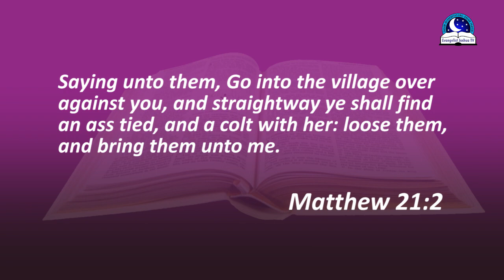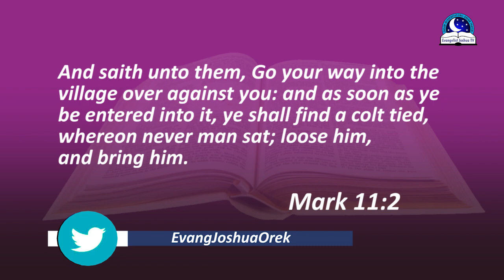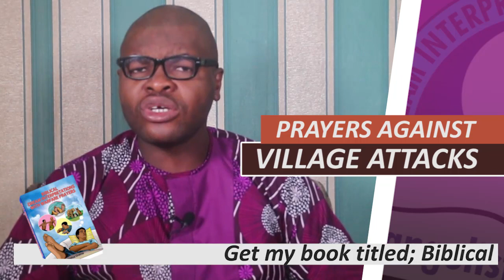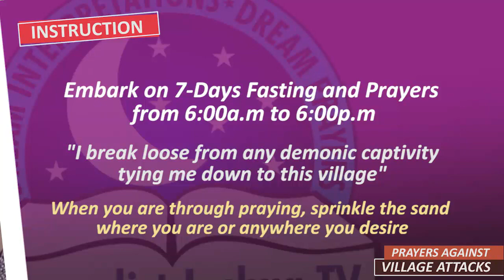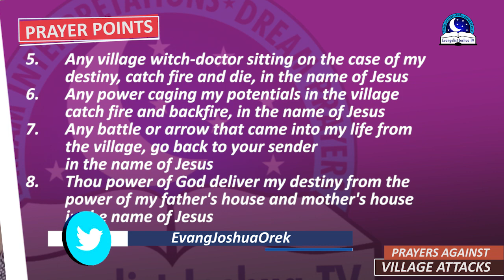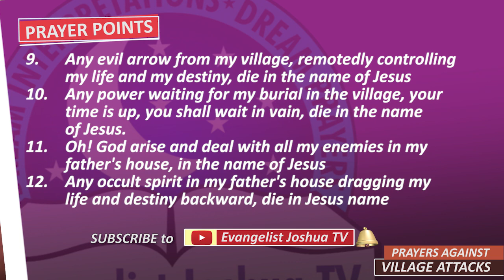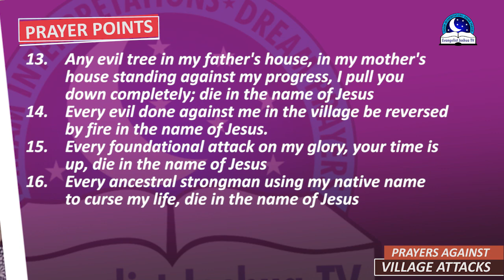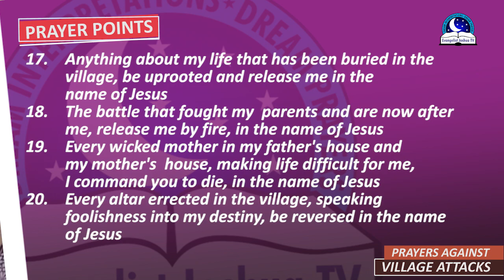PRAYERS AGAINST VILLAGE ATTACKS AND MANIPULATIONS - Evangelist Joshua TV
There are wicked powers in the village. There are powers that kill, delay, steal, and block people's progress. Almost every village has principalities and powers that torment family. If in your village, your forefathers worships idols, or performing strange activities, it will affect children's destiny. The village spirit are part of the foundational powers that lay curses and form covenant that prevents people in that line not to do well in life.

 Every time, it is one bad luck or the other. Sometimes, you feel if you ever come to this world or from your family with suffering or hardship. Most times, you imagined that the more you try to come out from that demonic attacks the more frustrating it becomes for you. The hour of your deliverance has come. However,  If you want to move forward, succeed, and prosper, you must continue to wage war against the ancestral powers of the father's house and household witchcraft with prayers and fasting.

Similar video to watch

Kindly sow to my ministry through my dollar account

Account Name: Ecobank  (Dollar Account)
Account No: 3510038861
Name: Orekhie Joshua Eromosele
Location: Lagos, Nigeria

PRAYER POINTS

1. Every strongman in my hometown speaking evil into my family destiny, back fire, in the name of Jesus.
2.  I release myself from every family battle I know nothing about, in the name of Jesus.
3. Evil cultural practices in my home town affecting the scope of marriages, be abolished by the blood of Jesus.
4. Witchcraft demons in my father’s house blocking my progress in life, CLEAR AWAY by fire, in the name of Jesus.
5. Supervising spirits in my village, My family is not your candidate, loose your hold and die by fire, in Jesus name.
6. Home town evil personality tying our destinies, release us and die, in the name of Jesus.
7. Evil woman in my village, against my promotion, carry your problems to your family, in Jesus name.
8. I separate myself from every evil bondage of the home town, in the name of Jesus.
9. You my village (Mention the name of the village) that is against me, your time is up, you cannot stop my destiny, in the name of Jesus.